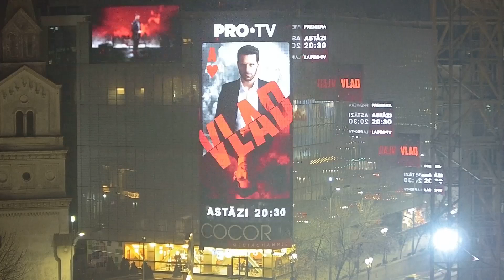Vlad - PRO TV -25 februarie